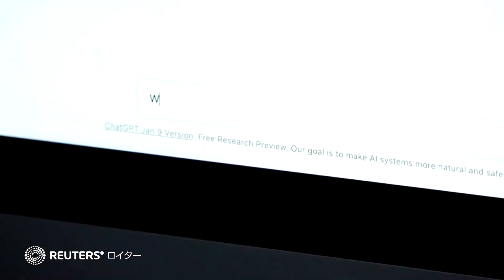マスク氏、チャットＧＰＴの競合製品開発か ＡＩ研究者に接触＝報道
米実業家イーロン・マスク氏が米新興企業オープンＡＩの自動応答ソフト「チャットＧＰＴ」の対抗製品を開発する新たな研究チーム立ち上げについて、過去数週間に人工知能（ＡＩ）研究者に接触したことが分かった。米メディアのジ・インフォメーションが２月２７日、関係者の話として報じた。